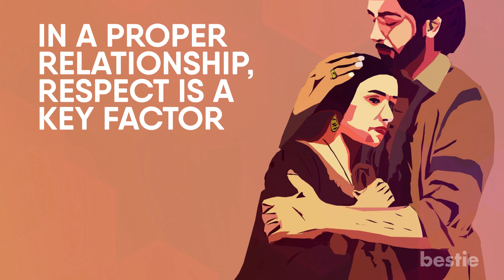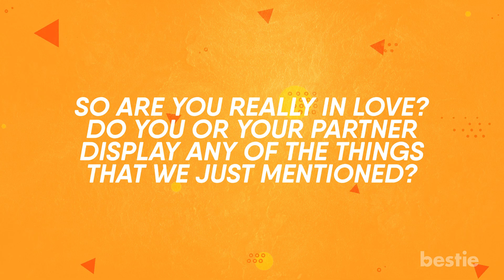9 Ways To Tell If You Are Really In Love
We confuse love with infatuation, which doesn't help our relationship. So, how do you know if you are really in love? In this video, we’re talking about all of them.

Timestamps:
Intro - 0:00
1. You Respect Each Other: 00:19
2. You Care About Each Other: 01:14
3. You Will Act Weirdly Around Them: 02:12
4. You Are Very Protective Of Them: 03:08
5. You're Jealous, But Not Irrational: 03:52
6. You Get Sweaty Around Them: 04:41
7. You Fell Excited To See Them: 05:22
8. You Take Pride In The Their Success: 06:08
9. You Will Be Afraid Of Losing Them: 06:54

Summary:
1. You Respect Each Other
In a proper relationship, respect is a key factor. No one wants to be with someone who doesn't respect them. So if you respect each other, you definitely are in love. If you don’t respect each other, it may simply be a case of infatuation.

2. You Care About Each Other
People in casual relationships don't have the same type of attachment. It is usually on the surface and most of the time, it is just about physical intimacy. Whereas, people in love actually care about each other. They find time to call each other.

3. You Will Act Weirdly Around Them
Have you ever gone on a date with someone you know and behaved in a weird way? Well, chances are that you might be in love with them. It is normal to behave weirdly around people you know nothing about. If you are behaving weirdly around people you already know, then you are either afraid of them or you're in love with them.

4. You Are Very Protective Of Them
When you are in love with a person, you feel this inner need to protect them. This emotion comes from the fact that you care about the person. Because of this reason, you feel a strong need to protect them.